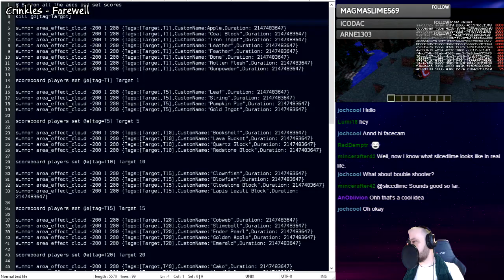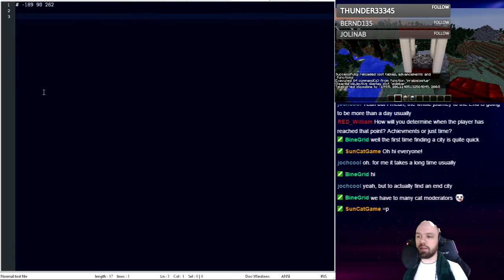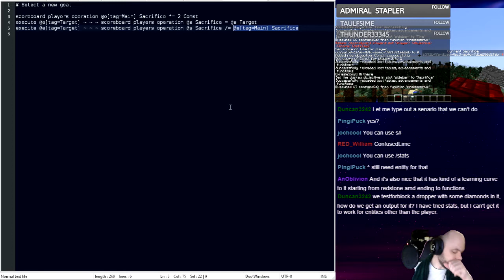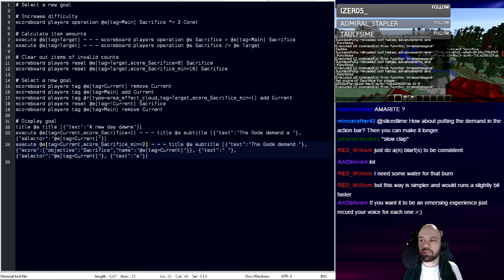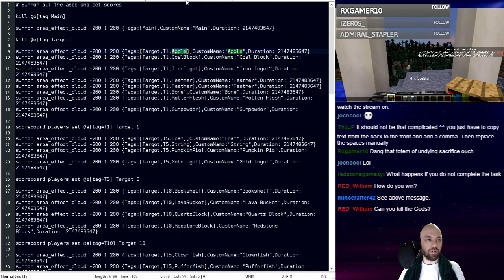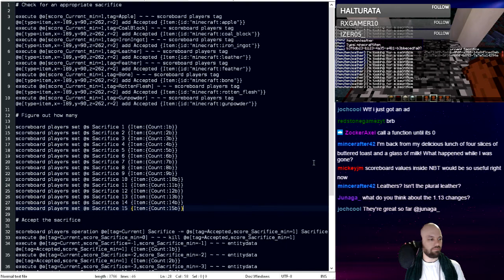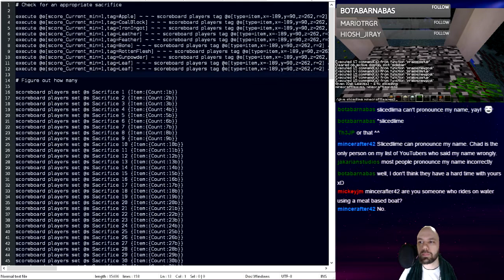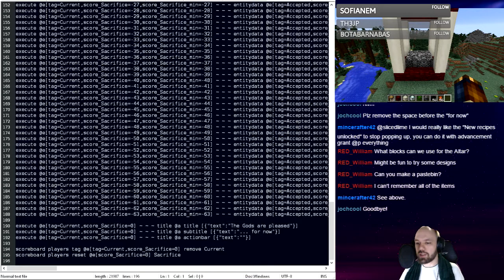Stream Archive - Sacrifice Map Making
It's time for a new map making project! Introducing... Project Sacrifice!